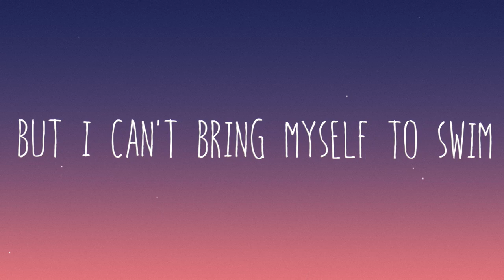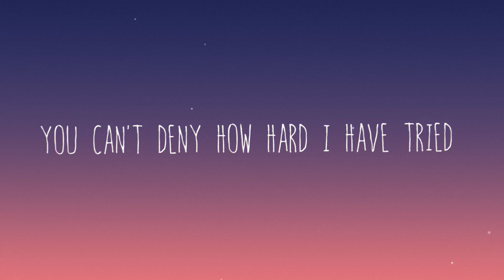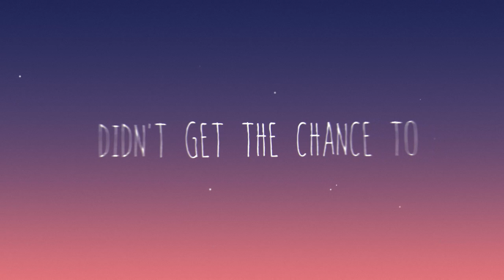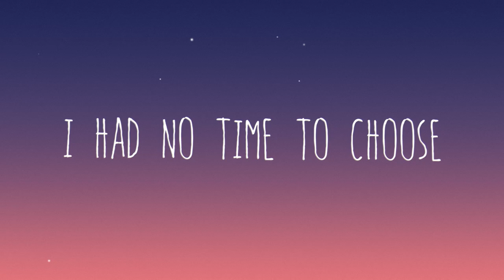Adele - Easy On Me (Lyrics Video)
This was Adele with 'Easy On Me' on my channel!

LYRICS:
[Verse 1]